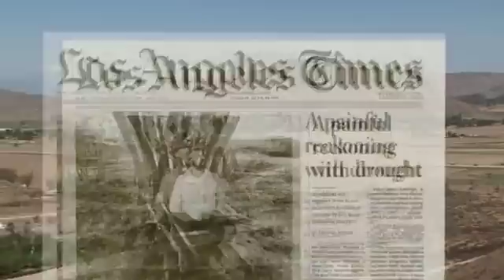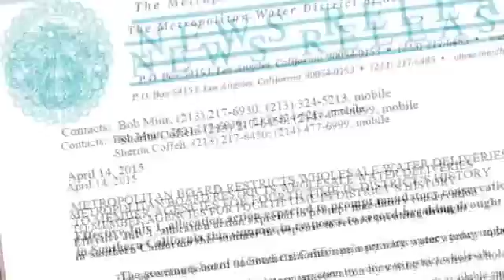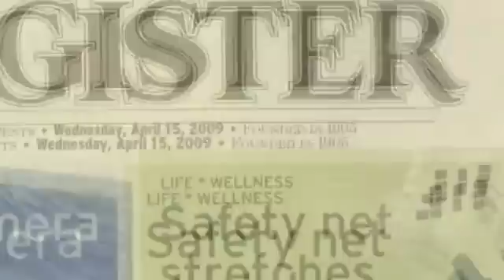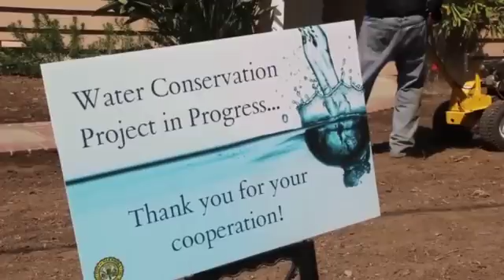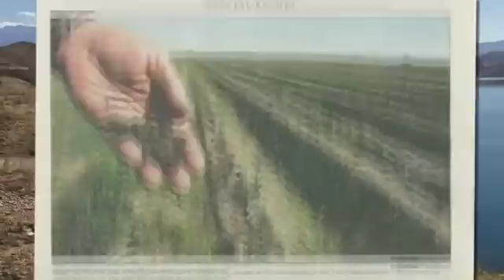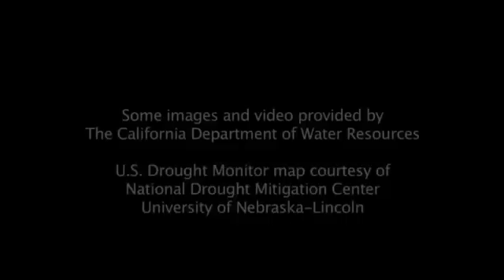2015 California Drought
A look at California's historic drought.